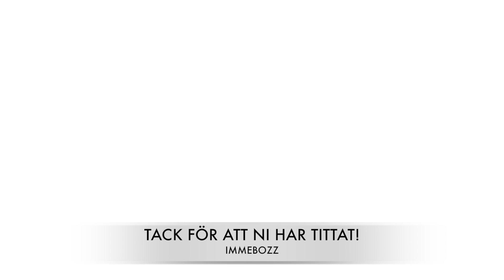VÅRT GARANTERADE SHAPESHIFTERPACK BLIR EN SUCCÉ! + ELIT 3 WL-REWARDS | FIFA 20 PÅ SVENSKA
Tjena alla legendarer och välkomna till ännu en FIFA 20 video här på kanalen. I dagens video så öppnar vi Gunnars elit 3 weekend league rewards och även ett garanterat shapeshifterpack. Vi blir nöjda med shapeshifterpacket och får en bra walkout i wl-belöningarna. Se på hela videon så att ni inte missar något av de bra packen och gilla videon om ni vill att vi ska göra fler pack openings i framtiden!🙌💯

🔔Glöm inte att slå på notisklockan så att ni inte missar mina framtida videos🔔

► Titel: VÅRT GARANTERADE SHAPESHIFTERPACK BLIR EN SUCCÉ! + ELIT 3 WL-REWARDS | FIFA 20 PÅ SVENSKA

Hoppas ni gillade videon, ha en bra dag!